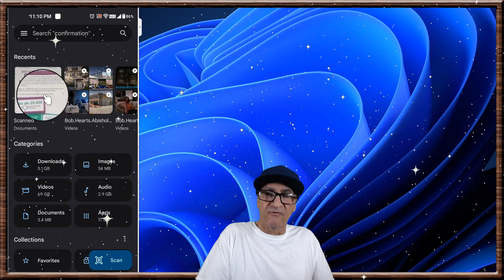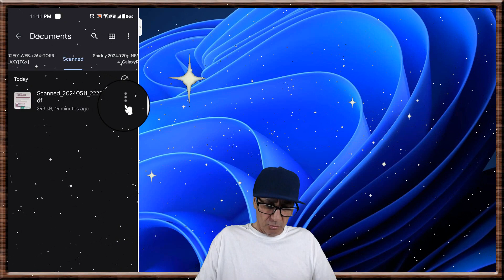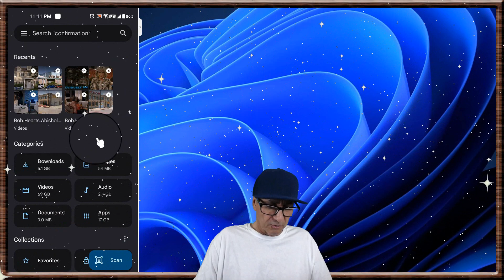COMO GUARDAR HOJA DE DOCUMENTO O FOTO EN UNA CARPETA SEGURA EN TU TELÉFONO,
HOW TO SAVE DOCUMENT SHEET OR PHOTO IN A SECURE FOLDER ON YOUR PHONE,